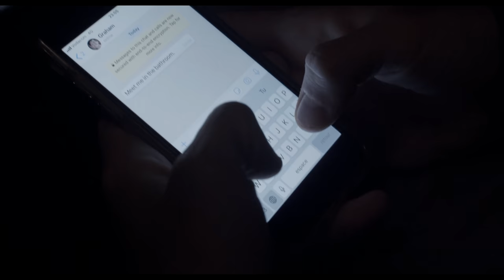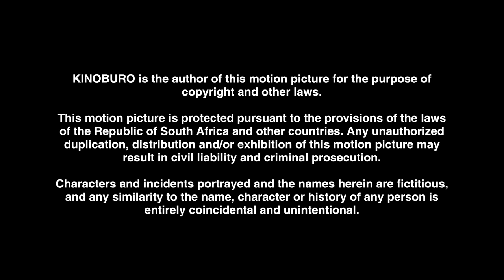Arrangement | Gay Short Film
We have decided to re-upload due to a copyright dispute with YouTube. The song at the end has been removed, despite the band in question signing off on it. Whether you've seen this before or this if is your first time, please enjoy!

- Chadlee

A regular hookup between two men becomes more complicated than intended.

Starring:

Matthew Barrett
Laurent de Froberville
Hagar Joubert

Written/directed by Chadlee Skrikker
Produced by Carmen Nangolo

Cinematography by Brandon Clarke
Costume and Makeup by Sarah Gerber
Sound recording by Adam van Schoor
Edit and Final Mix by Chadlee Skrikker

Listen to Garth Ross's song "My Time Is Your Time"

[KINOBURO 2019]